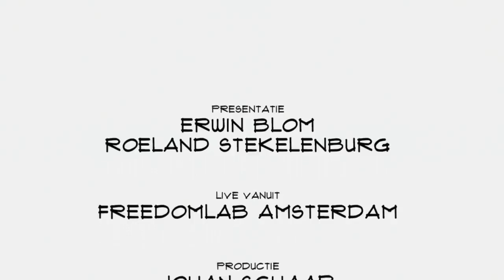Barend Raaff (Harver): "Ons systeem faciliteert anoniem solliciteren"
De afgelopen eeuwen is er weinig geïnnoveerd op het terrein van recruitment. Een mogelijke reden waarom er inmiddels veel startups mee bezig lijken te zijn. Harver is één van die bedrijven. In Top Names vertelt CEO Barend Raaff over data, ethiek, robotisering en de grootste willen worden.